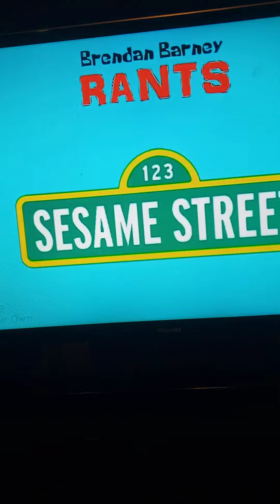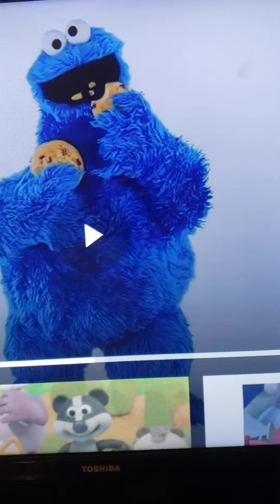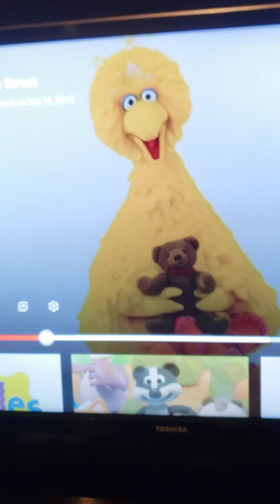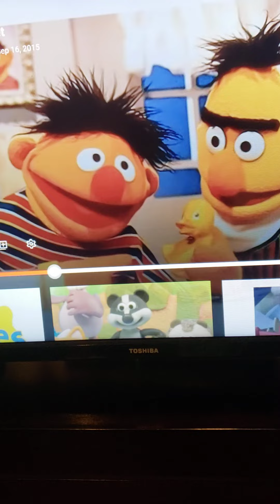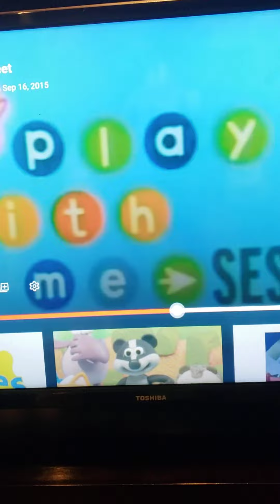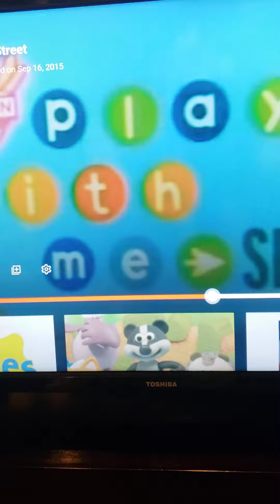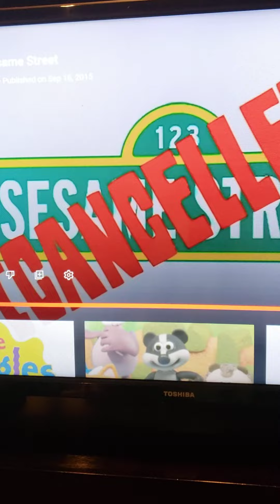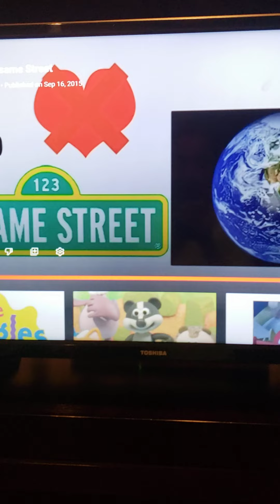JAAT Commentaries #2: Brendan Barney's Rant on Sesame Street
For @EmojiMarbles & @OswaldoIsAPedoLMAO